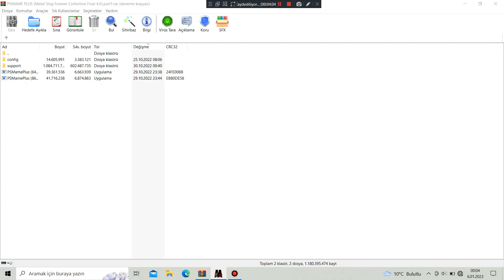Metal Slug X (ROM Hack) Apocalyptip Time Ver 1.0 - Stage 04 Part 2